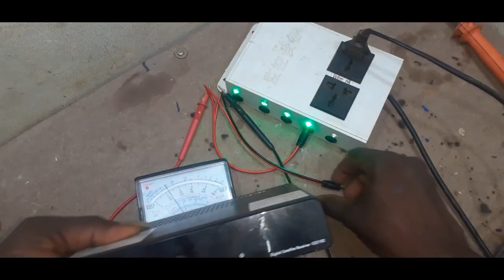Sun Direct Set top Box hardware repair